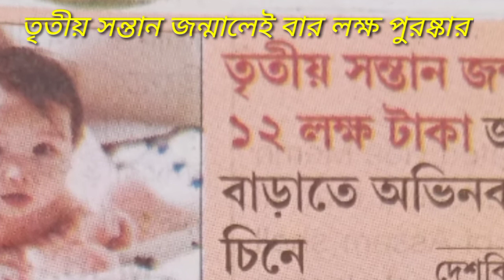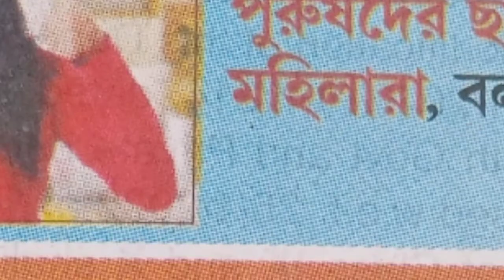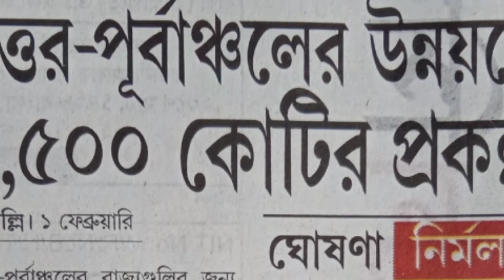তৃতীয় সন্তান জন্মালেই বারো লক্ষ পুরষ্কার ঘোষণা চিনের ।